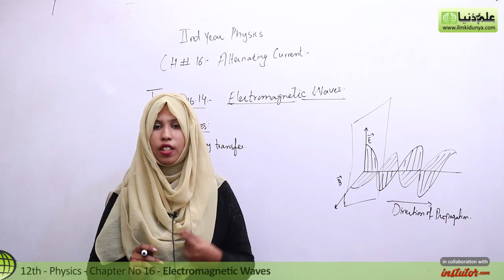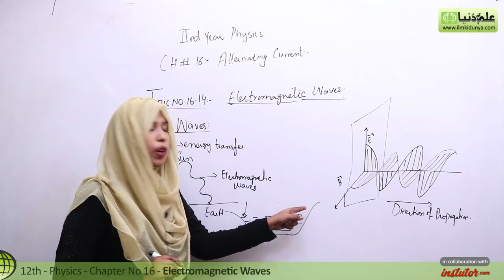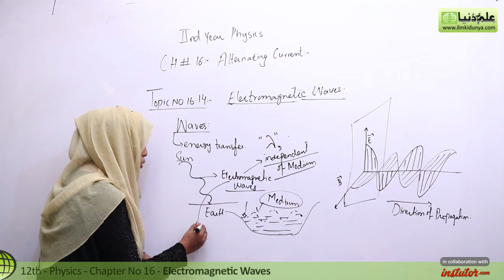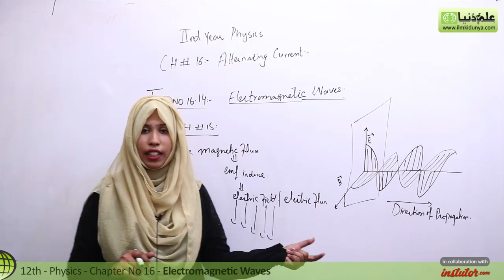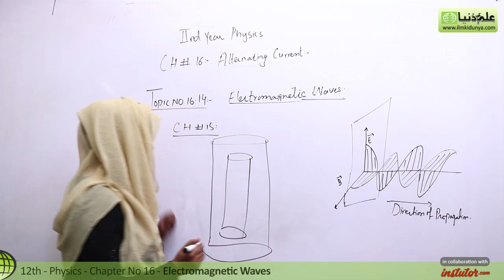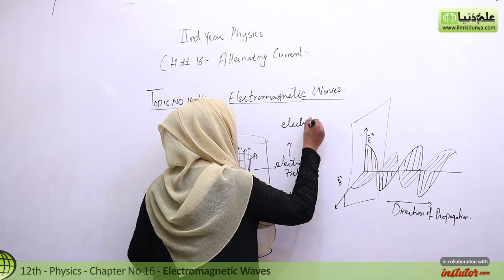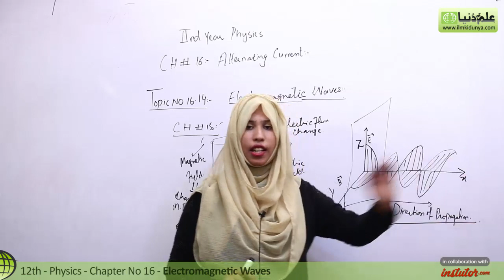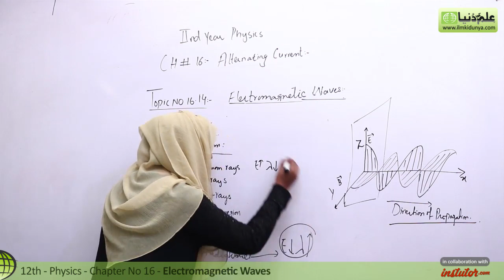FSc Physics Part 2, Ch 16 - Electromagnetic Waves - 12th Class Physics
In this online lecture, Momal Attiq explains Inter part 2 Physics Chapter no 16 Alternating Current.The topic being discussed is Topic 16.14 Electromagnetic Waves.